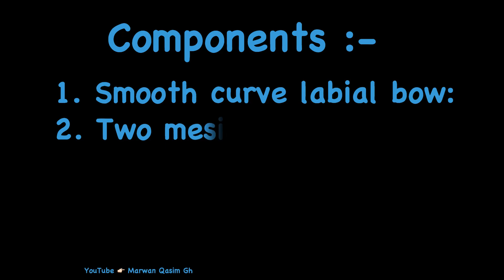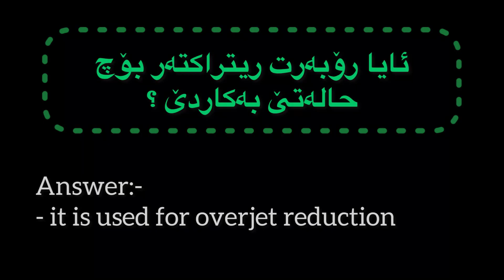١- ڕۆبەرت ریتراکتەر